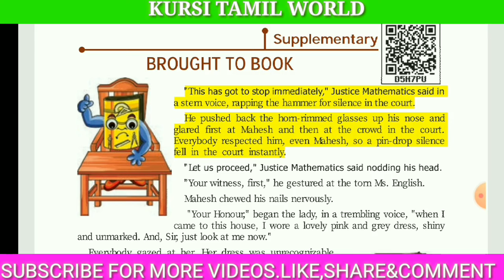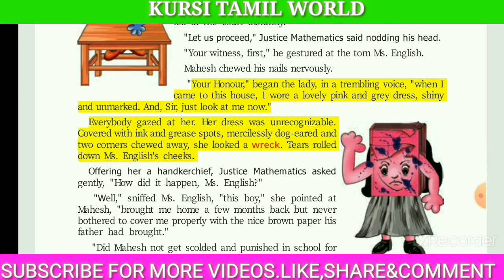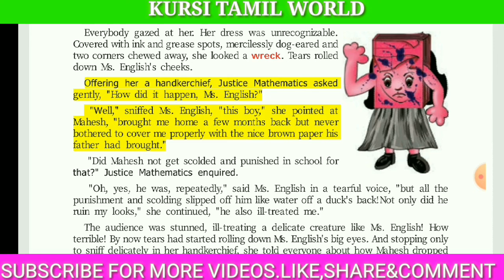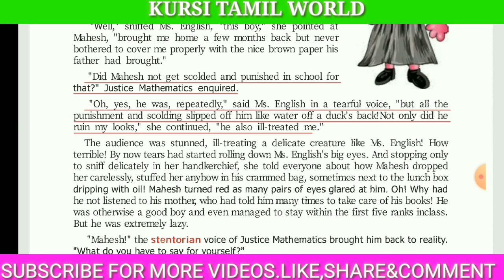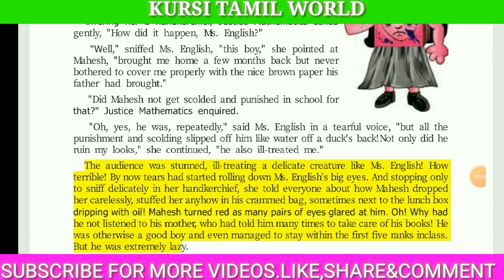BROUGHT TO BOOK PART-1 |6-STD ENGLISH TERM-3|EXPLAINED IN தமிழ் | SAMACHEER KALVI | TNPSC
BROUGHT TO BOOK|6-STD ENGLISH TERM-3|EXPLAINED IN தமிழ் | SAMACHEER KALVI | TNPSC |